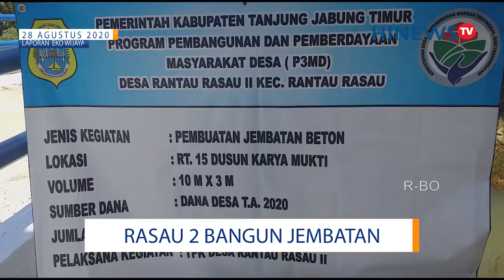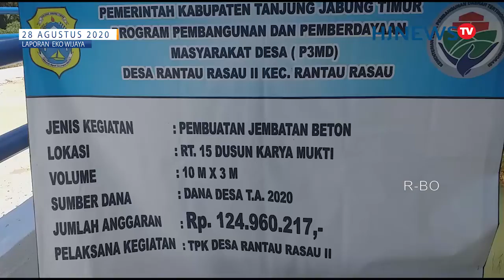Dana Desa Dimanfaatkan Pemdes Rasau 2 dengan Bangun Jembatan | TABJABTIM